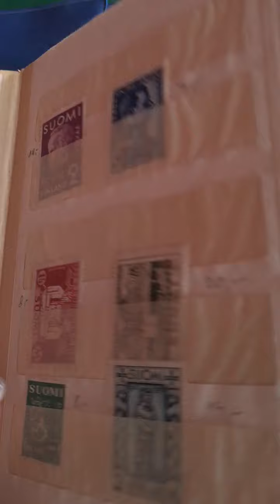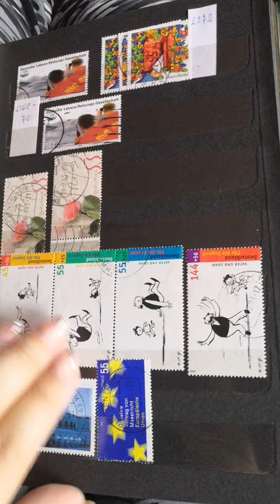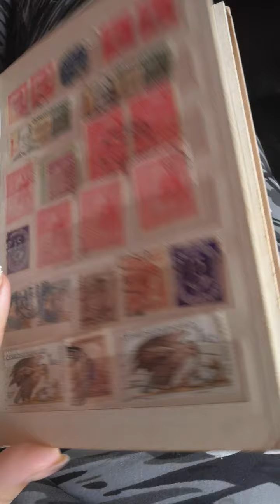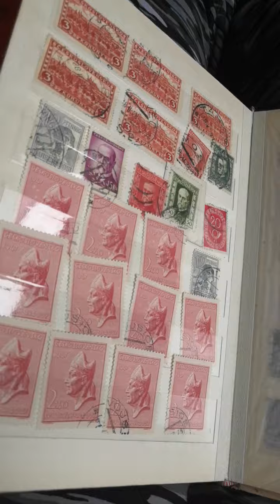svedsko atd vse 1100